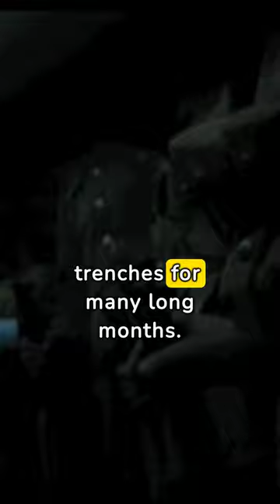John Parr: The First British Soldier to Fall on the Frontline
Step into the pages of history as we uncover the poignant tale of John Parr, the first British soldier to make the ultimate sacrifice on the frontline during World War I. Join us in honouring the memory of this unsung hero and exploring the impact of his bravery on the course of war.

In this heartfelt video, we delve into the life and service of John Parr, shedding light on his journey, dedication, and the circumstances that led to him becoming the first British soldier to fall in the line of duty. Witness a powerful narrative of sacrifice and patriotism that echoes through the annals of history.

- The early life and enlistment of John Parr in the British Army.
- Details of his deployment and the fateful events leading to his tragic end.
- The broader significance of John Parr's sacrifice on the overall war narrative.